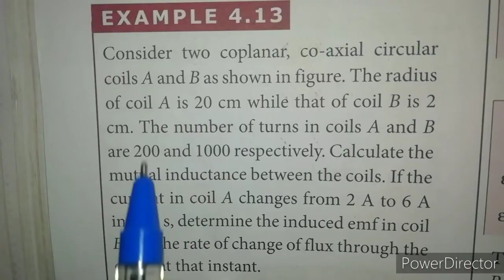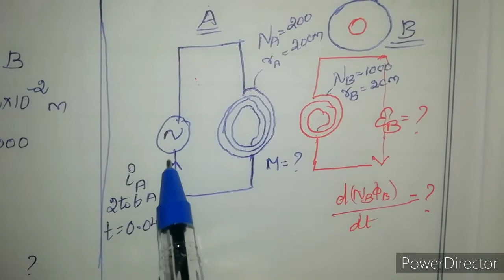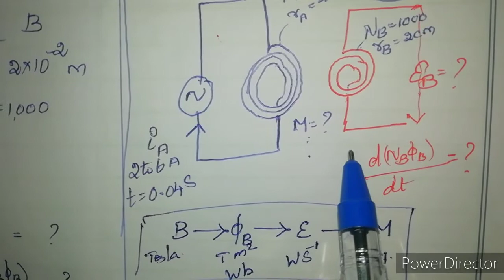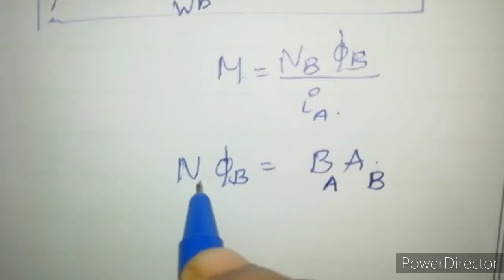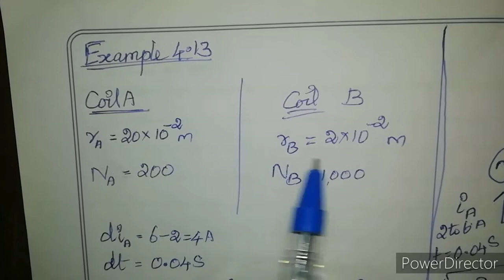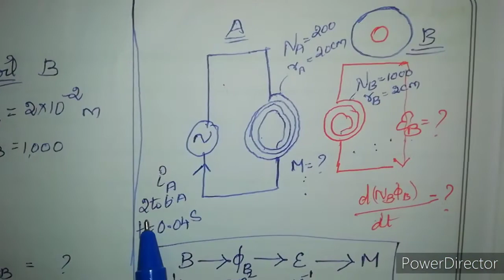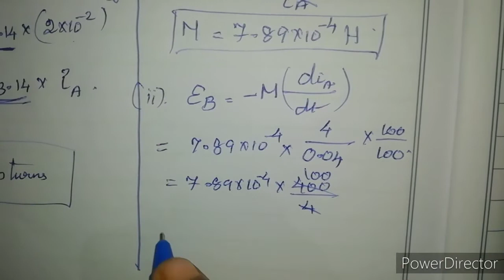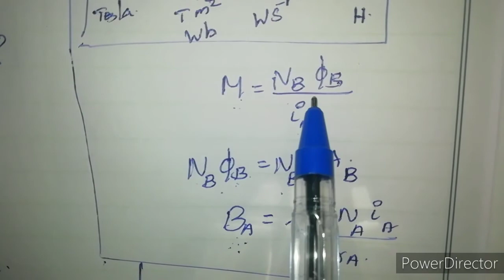CLASS 12 PHYSICS UNIT-4 ELECTROMAGNETIC INDUCTION AND ALTERNATING CURRENT EXAMPLE 4.13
CLASS 12 PHYSICS | UNIT-4 ELECTROMAGNETIC INDUCTION AND ALTERNATING CURRENT | EXAMPLE 4.13 | TN SAMACHEER SYLLABUS